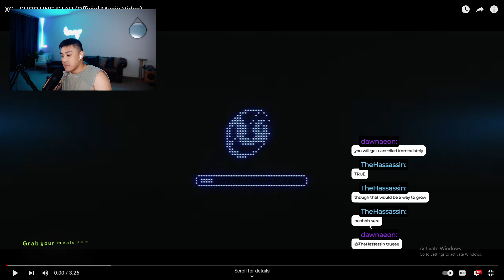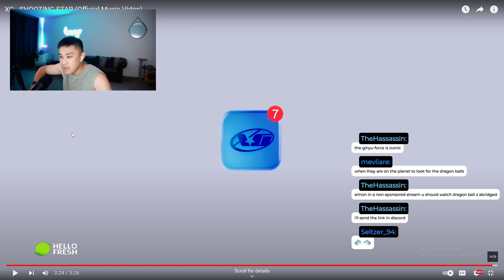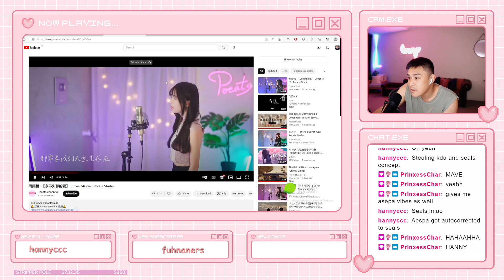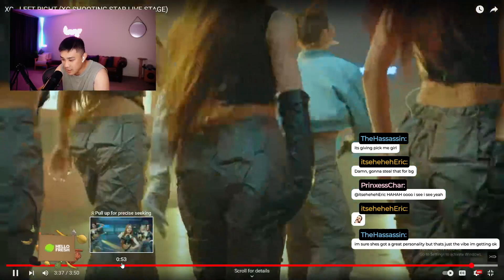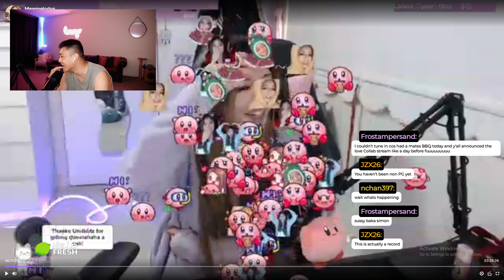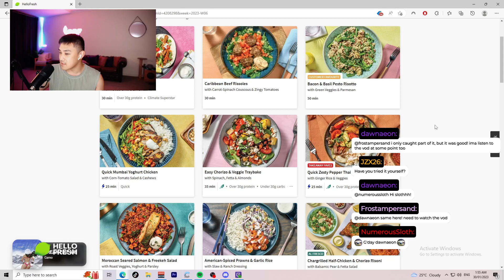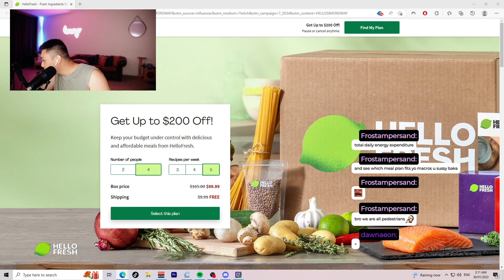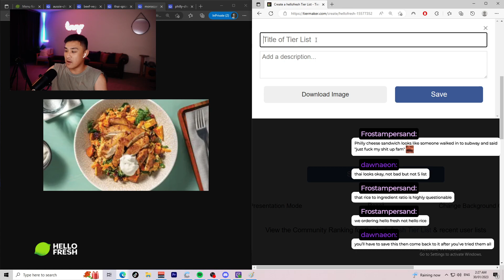30.01.23 - (aus) 😁 ASIAN BOY CANT FIND PP SO HE GO POO POO | !ad !hellofresh !poledown !birthdays